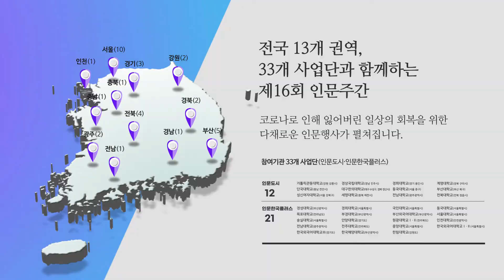[제16회 인문주간] 코로나 시대, 인문학의 길-일상의 회복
[인문주간]
오는 10월 25일부터 10월 31일까지 일주일 간
"코로나 시대, 인문학의 길-일상의 회복"이라는 주제로
제16회 인문주간이 개최됩니다.
다양한 프로그램이 준비되어 있습니다.